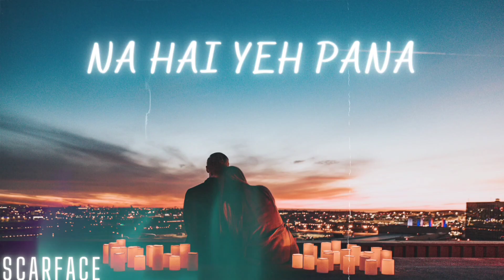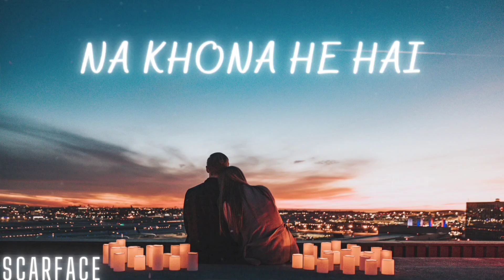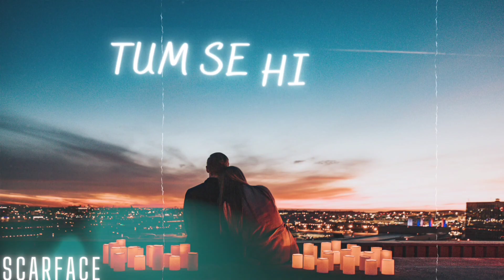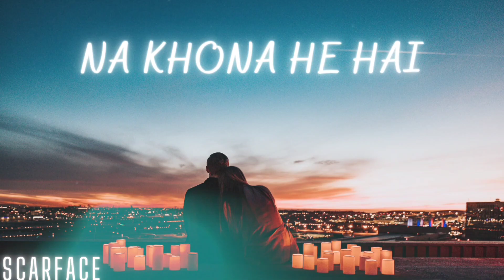Tum Se Hi - Jab We Met |Progressive House| ScarFace | Bollywood Sunset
Original Credits

Song by mohitchauhan

Movie
Artist: Mohit Chauhan
Released: 2007

Song by markushakala

Artist: Markus Hakala
Released: 2017
Album: Coastal Selections 005

scar face mashup

Note: All the contents uploaded are for promotional and preview purposes only to appreciate artist. If you are a copyright holder/owner and wish to remove any content from this channel, kindly email us at / and we will remove the content immediately from our channel but please don't place copyright takedown or strike.